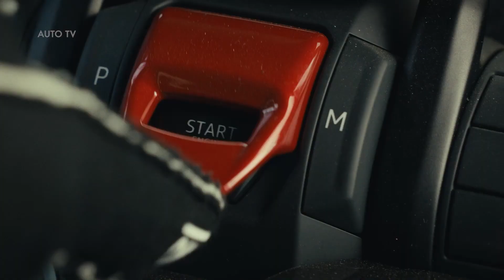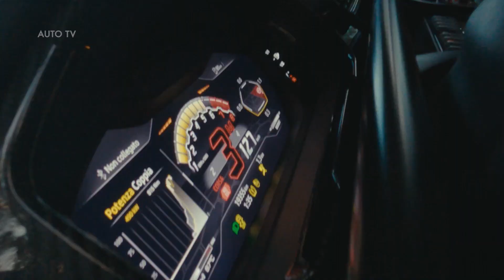All New 2023 Lamborghini Urus - SUV Record At Pikes Peak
Hillclimb champion and Pirelli test driver Simone Faggioli, holder of the rear-wheel drive record set in the 2018 ‘Race to the Clouds’ on Pikes Peak, was entrusted with the new Urus, sporting a camouflage wrap ahead of its official presentation. The timed attack took place on the same route as the race, with the road closed to traffic for the occasion. Starting from an altitude of 2862 meters, Faggioli tackled the 156 turns that wind for 20 km (12.42 miles) ascending a further altitude of 1439 meters over an average gradient of 7%, and crossing the finish line at 4302 meters (14,115 ft) in 10:32.064.

Yet to make its formal debut, the new Urus was not entered in the official race but the time was recorded by the official timekeepers of the Pikes Peak International Hill Climb. The Urus bested both the previous PPIHC sanctioned non-race day manufacturer record of 12:35.610 set by Paul Dallenbach in 2014, and the current race day record of 10:49.902 held by Rhys Millen, set in 2018, in a Bentley Bentayga.

“The decision to test ourselves at Pikes Peak reflects the Lamborghini spirit of ‘expect the unexpected’, and demonstrates the outstanding performance of the new Urus model to be presented shortly,” said Rouven Mohr, Automobili Lamborghini Chief Technical Officer. “Pikes Peak is the most famous hillclimb event in the world, as well as being extremely challenging for the car: the uneven track layout tests the chassis’ balance; the significant altitude differences stress the powertrain; and the weather conditions can change very rapidly between start to finish.”

The Urus, equipped with the standard twin-turbo V8 engine, was modified to comply with the safety regulations of the Pikes Peak International Hill Climb: the passenger compartment is equipped with a roll cage; the standard seats replaced by a race seat with six-point harness; and a fire extinguishing system was installed.

The tires (sizes 285/40 R22 and 325/35 R22) are an evolution of the Urus’ Pirelli P Zero Trofeo R. For the first time, the Pirelli semi-slick tire has been developed to meet the characteristics of an SUV, with this particular variant developed in cooperation with Lamborghini. The result of the collaboration is a tire with increased versatility, returning high performance both on dry asphalt with high ambient temperatures and on wet surfaces with colder temperatures.

Source: Lamborghini